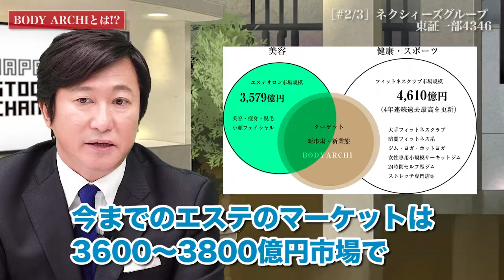月額1万円で通い放題!!定額制セルフエステスタジオ「BODY ARCHI」とは!?ネクシィーズグループ近藤太香巳社長(2/3)｜JSC Vol.120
[PR] ▼投資家必見のメディアをご紹介！▼
Next ten-Bagger (ネクストテンバガー)
〜未来の10倍“成長”株を探せ。〜

【出演者情報】
■近藤 太香巳：株式会社ネクシィーズグループ - 代表取締役社長 兼 グループ代表
1967年 大阪府生まれ
1986年 プッシュホン訪問販売会社 入社
1987年 50万円を元手に日本電機通信(現：株式会社ネクシィーズ)を創業
1991年 携帯電話にテルミーシステムを導入し大ヒット
2002年 ナスダック・ジャパン(現ジャスダック)へ株式上場
2004年 最年少創業社長として東証一部に上場
2006年「Japan Venture Award2006」起業家部門・経済産業大臣賞を受賞

■金成柱：株式会社IRTV-代表取締役
1983年、三重県四日市市生まれ。
2006年、株式会社幕末（現イシン株式会社）に入社。
2011年、代表取締役社長に就任。
2015年、株式会社とうがらしを設立し代表取締役に就任。
2017年、株式会社IRTVの代表取締役社長に就任。

4346_IR動画